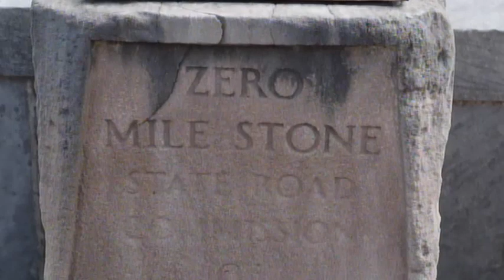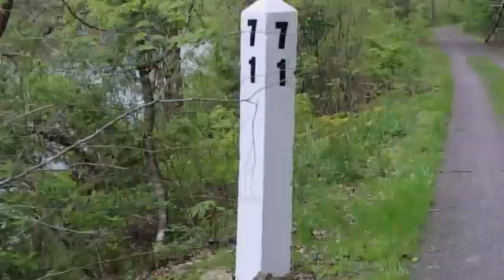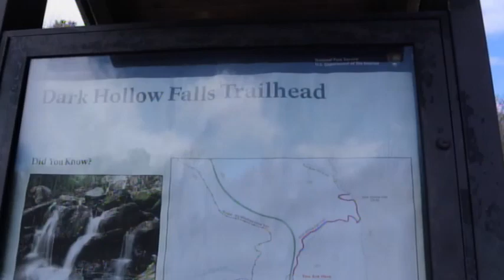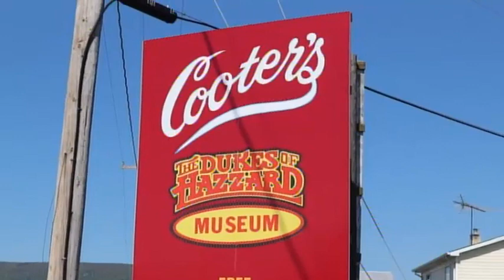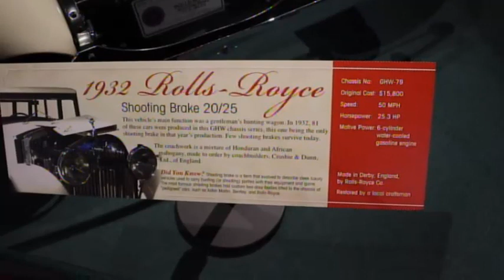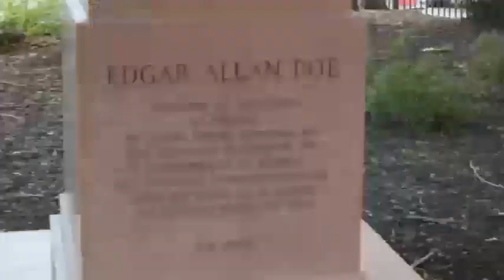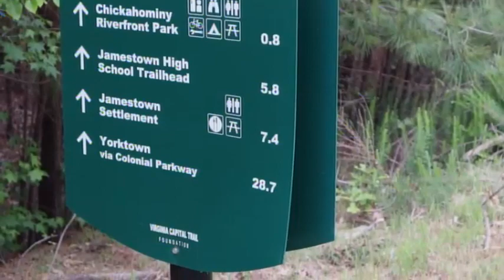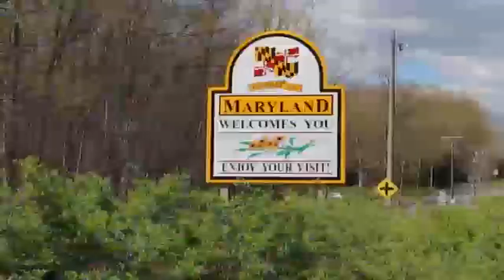Virginia & W. Virginia May 2021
Kenneys visit Virginia and West Virginia for some hiking and biking.
0:00 Charleston, WV
2:32 New River Gorge Bridge
5:38 Babcock State Park
6:47 Greenbrier River Trail bike ride
14:58 Shenandoah National Park
18:06 Dark Hollow Falls Trail
20:53 Stony Man Trail
28:58 Luray Caverns
42:06 State Capital, Richmond, VA
43:30 Gas crisis
45:34 Virginia Capital Bike Trail
56:35 Blackwater Falls State Park, W. VA.